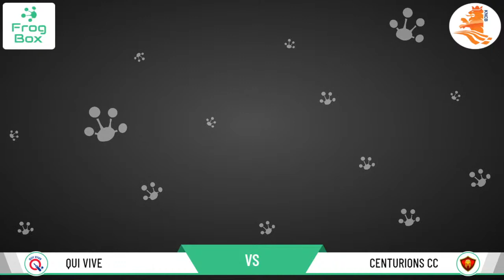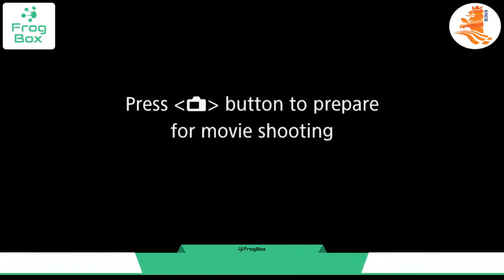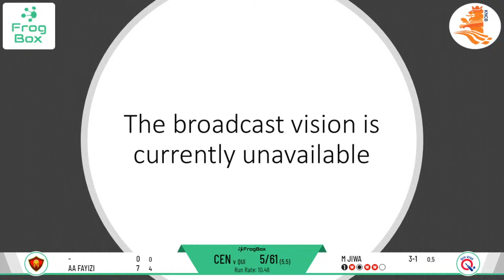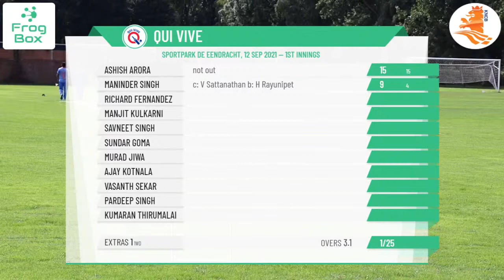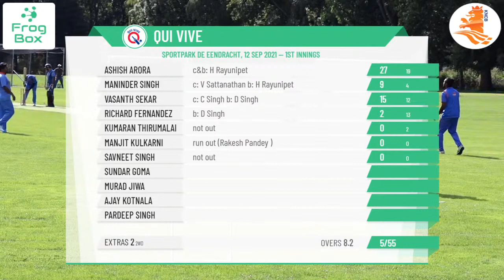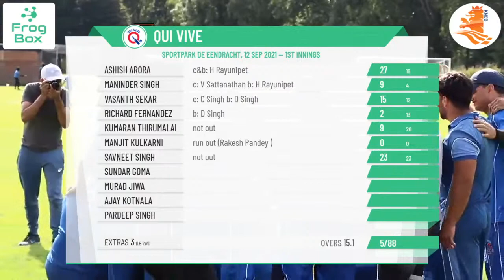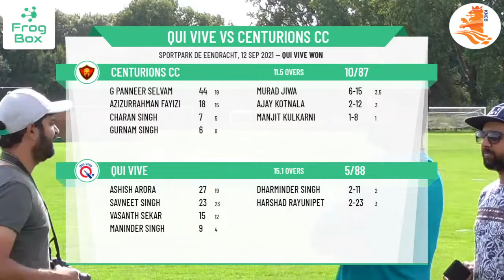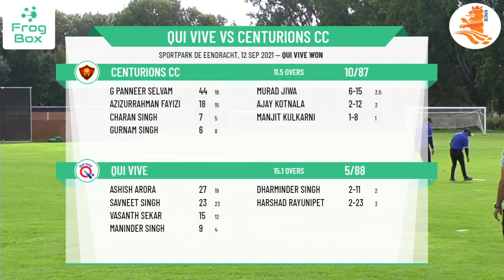🔴LIVE: Qui Vive vs Centurions CC | KNCB Lagere Klassen T20 - Grand Final | 12-09-2021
KNCB Lagere Klassen T20 - Grand Final - Qui Vive v Centurions CC